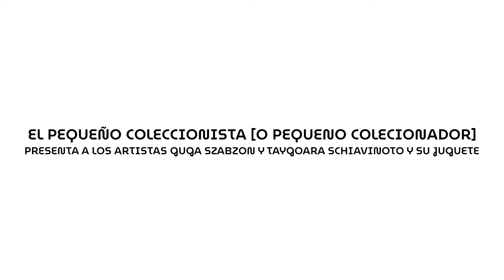El pequeño coleccionista presenta a los artistas Guga Szabzon y Taygoara Schiavinoto y su juguete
El proyecto El pequeño coleccionista [O pequeno colecionador]/Juguetes de artistas de São Paulo comparte con el Museo de Arte Moderno de Buenos Aires el testimonio de artistas que crean sus propios juguetes.

Biografía:
Guga Szabzon es artista y educadora, formada en artes plásticas en la FAAP (Fundación Armando Alvares Penteado). Trabajó en la Fundação Leonilson en 2007 y en el área de formación de profesores de la red pública, en la coordinación de los talleres de las 29 y 30 Bienal de São Paulo y como educadora del Instituto Acaia entre 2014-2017. Como artista, realizó diversas exposiciones individuales en la Casa Samambaia, Galería Transversal, Galería Superfície  y en el Sesc Ipiranga. Participó de residencias artísticas en Lisboa, Berlín y São Paulo. Actualmente su trabajo es representado por la Galería Superfície.

Taygoara Schiavinoto se formó en Artes Visuales con especialidad en Escultura, por la Universidad de São Paulo. Trabaja como artista y educador. Participó de diversas exposiciones colectivas en Brasil, destacándose el  Premio Artes Visuais Proac.